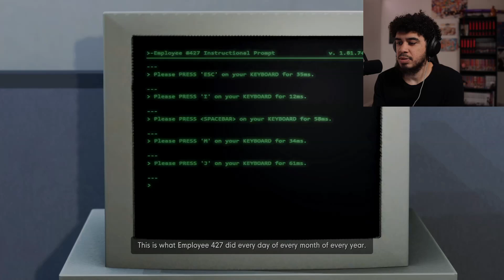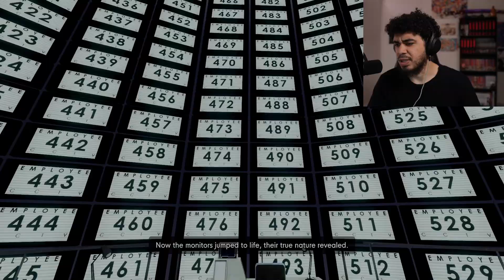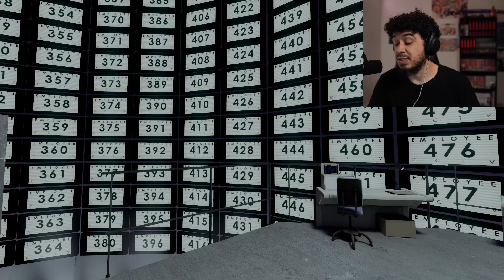The TRUE ENDING | The Stanley Parable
Playing the best 4th wall breaking game in gaming history, The Stanley Parable